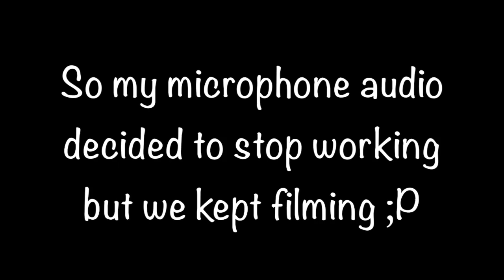ASMR GUESSING FOOD CHALLENGE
MY VERY FIRST ASMR VIDEO!!!

Hope you enjoyed the video as much as I had fun making it!

xoxo indiana faith